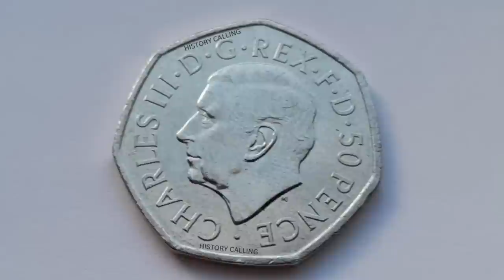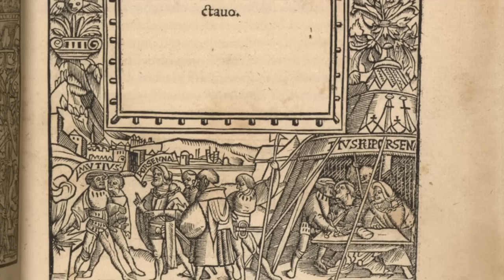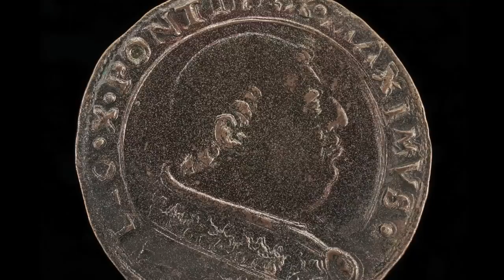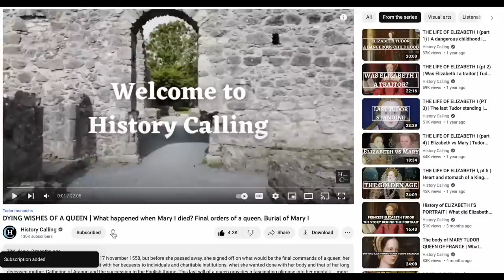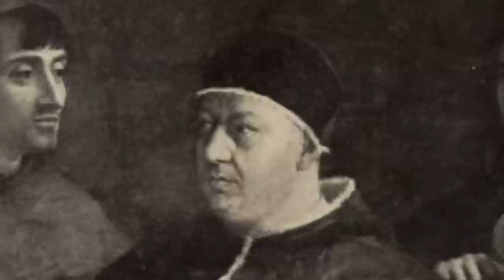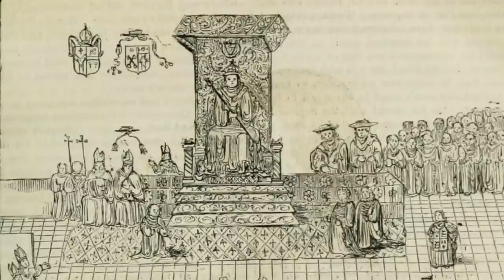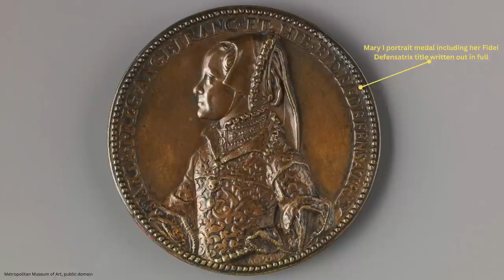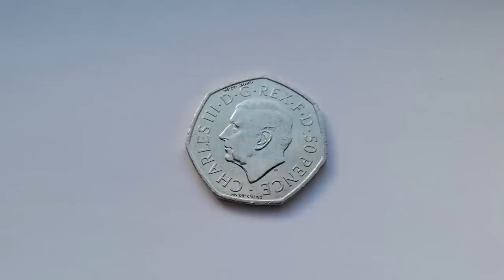WHY WAS HENRY VIII NAMED DEFENDER OF THE FAITH? Tudor history documentary | History Calling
WHY are British monarchs called DEFENDER OF THE FAITH? Who first received this title and when and why did they get it? Well as you’ve probably guessed from the title of this video, most of the answer lies with Henry VIII as it was he who was first granted this moniker in 1521 by the then Pope Leo X. This grant was then confirmed in 1523 by Pope Clement VII. The title was in recognition of the fact that Henry had recently written a book, Assertio Septem Sacramentorum, in which he lambasted the teachings of Martin Luther and defended the Catholic faith, an ironic stance to take given how his future relations with Rome would play out and his pivotal role in the English Reformation. The Papacy ultimately revoked the title and excommunicated Henry, but his own Parliament reinstated it in 1543 and made it hereditary, something never intended by Pope Leo, who envisioned it as a personal title to be held by Henry only and which would die with him. This Act of Parliament is the reason that Henry’s successors have continued to hold the title to this day and why the letters F.D., short for Fidei Defensor (or Fidei Defensatrix for women) appear on British coinage, for this is the Latin phrase meaning Defender of the Faith. In this English history documentary from History Calling, I look at the history of the title, why Henry wanted it, the rumours that he didn’t even write the Assertio Septem Sacramentorum and how and why the title has survived into modern times, despite the fact that his daughter, Mary I, returned England to the Papacy (briefly) and arguably should have dropped the title.

Franny Moyle, The King’s Painter: The Life and Times of Hans Holbein (Apollo, 2021). (US LINK)
Antonia Fraser, The Six Wives Of Henry VIII (2nd edn, Phoenix, 2009) (US link)
David Starkey, Six Wives: the Queens of Henry VIII (Vintage, 2004) (US link)

BUY OR RENT:

The Tudors, season 3 (US link)
Henry VIII and his Six Wives (2016 docu-drama)
Six Wives with Lucy Worsley (2016 docu-drama) (US link)

DVDS:

The Tudors complete collection (US link)
Henry VIII (2003) (US link)